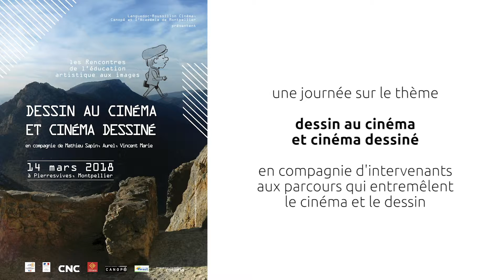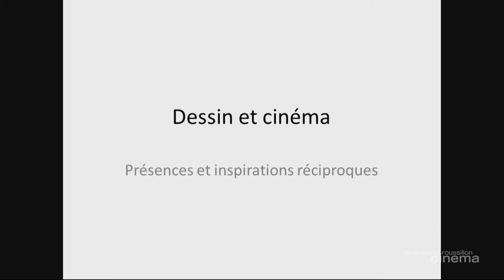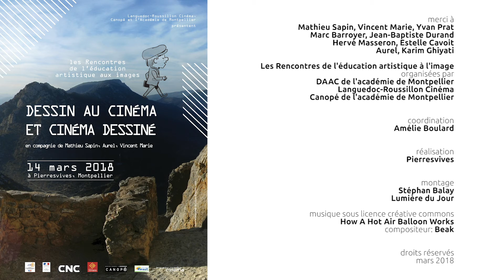Les Rencontres de l’éducation artistique aux images 2018 : les liens entre dessin et cinéma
Panorama de la journée

Présentation des interventions de la journée des Rencontres de l’éducation artistique aux images, qui se sont déroulées le mercredi 14 mars 2018, à Pierresvives, Montpellier.
Thématique : les liens entre dessin et cinéma

Avec les interventions de :
- Mathieu Sapin, auteur de bande dessinée et réalisateur
- Vincent Marie, enseignant universitaire
- Marc Barroyer, chef décorateur, Jean-Baptiste Durand, réalisateur et dessinateur, Hervé Masseron, storyboarder
- Aurel, auteur de bande dessinée et réalisateur

Rencontres animées par Estelle Cavoit, Yvan Prat, Karim Ghiyati.

Les Rencontres de l’éducation artistique aux images organisées par Languedoc-Roussillon Cinéma, le Rectorat-DAAC et le réseau Canopé de l’académie de Montpellier, sont un rendez-vous régional annuel proposant des réflexions, échanges et découvertes sur l’image en mouvement et ses enjeux éducatifs et culturels.